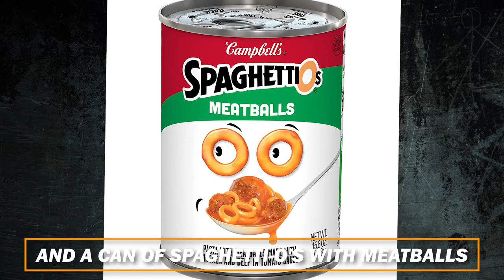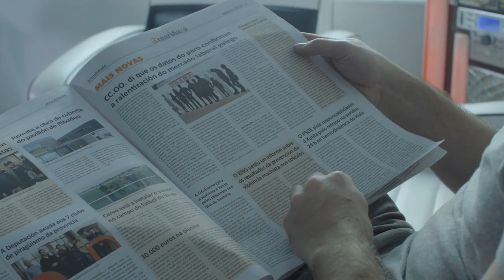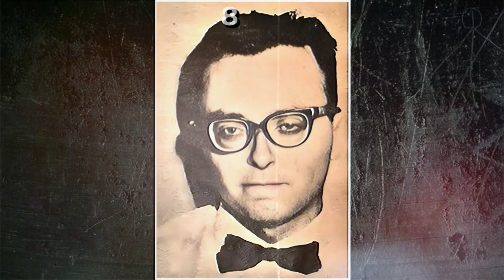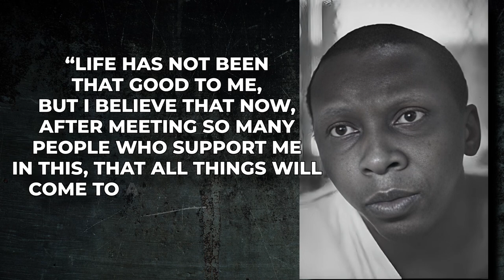9 STRANGEST LAST MEAL Requests on Death Row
Today we discuss the 9 strangest last meal requests on Death Row.